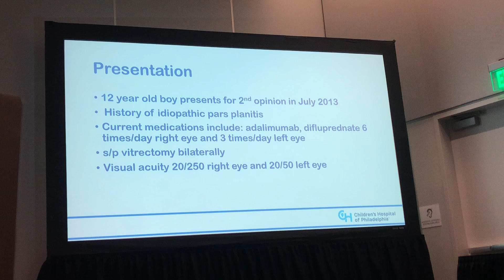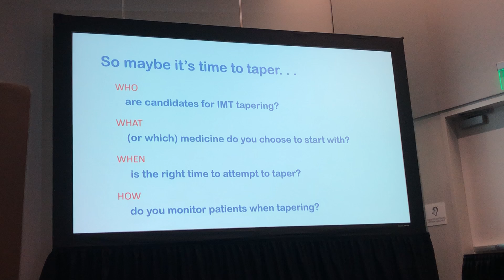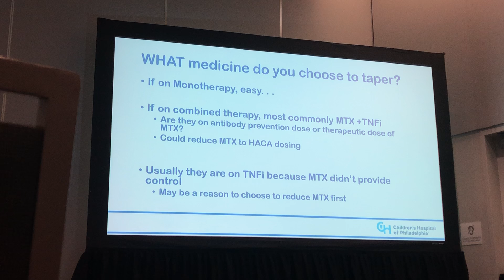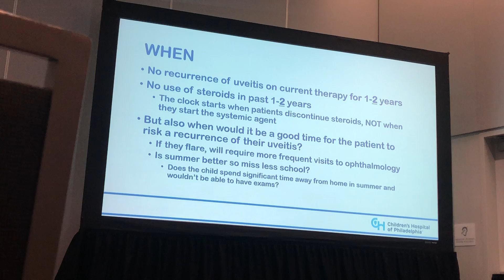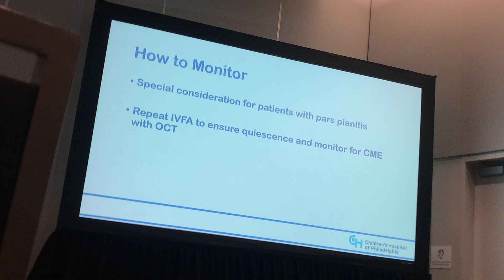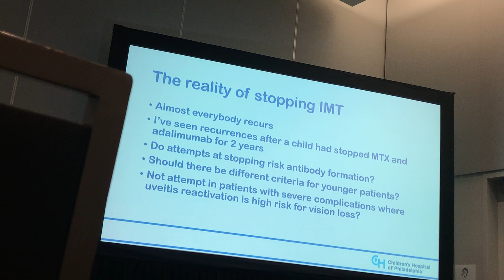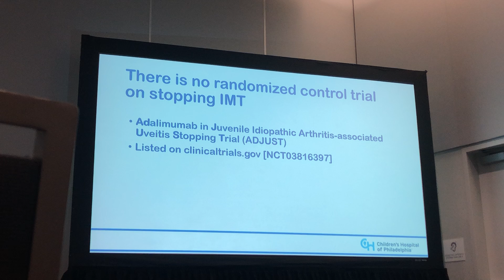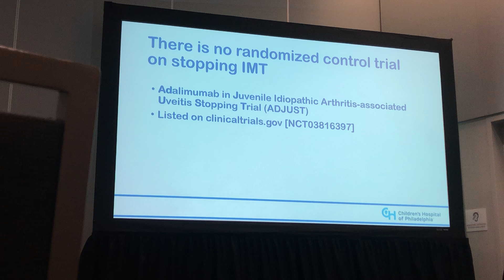Pediatric Uveitis taping strategy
AAO 2019 pediatric and oncology